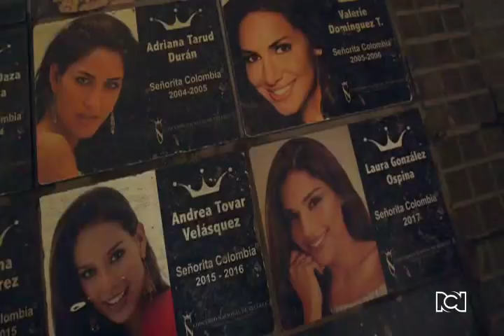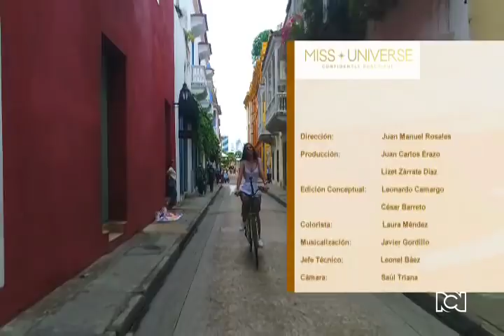Especial Laura Gonzalez RCN, Hagan sus apuestas!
¿Quieres estar enterado de todo lo que pasa en el mundo de la belleza?
únete a nuestra pagina en facebook!
y disfruta de contenido exclusivo que tenemos para ti!